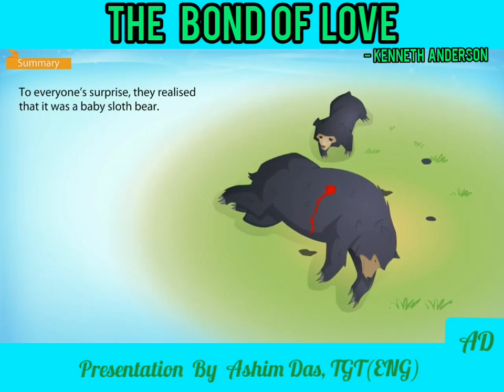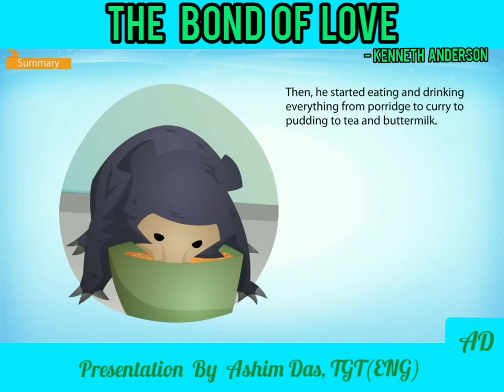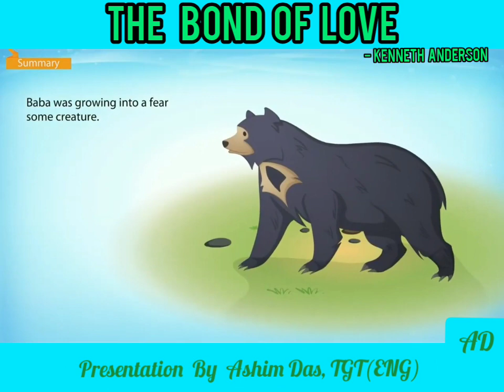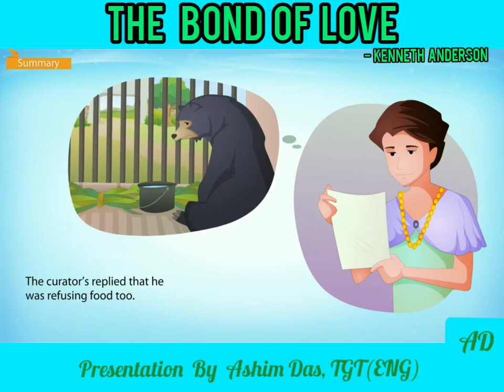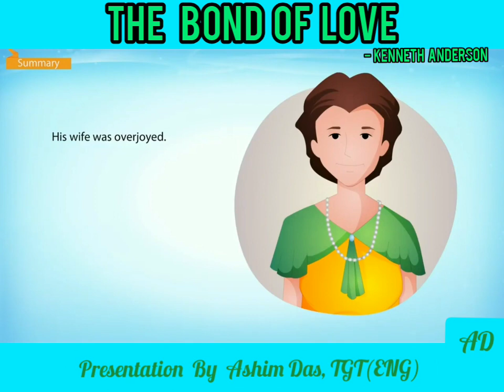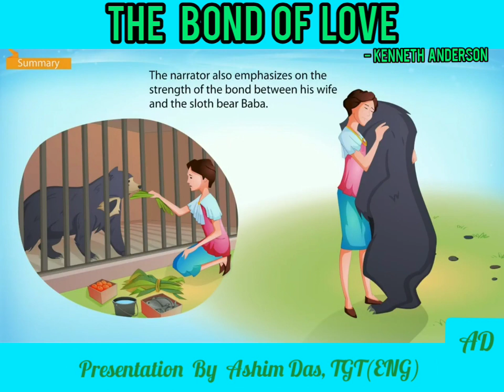The Bond Of Love By Kenneth Anderson - (Beehive - IX)